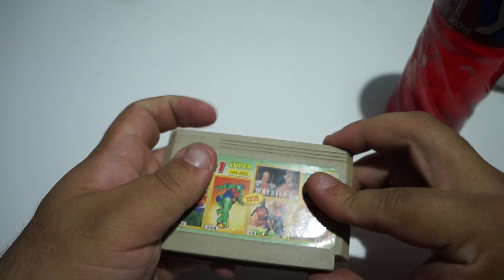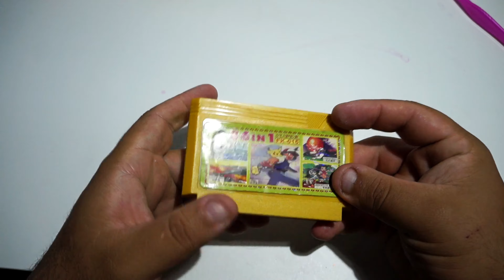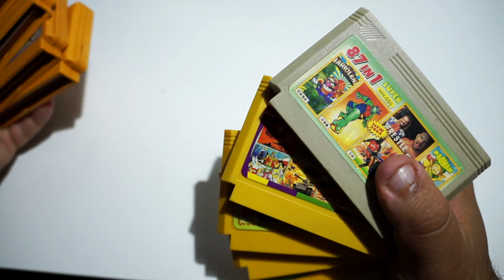ASMR CARTRIDGE FAMICOM CLONE CLEANING | LIMPANDO FITA CARTUCHOS DE POLYSTATION ASMR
CONHEÇA MEU CANAL DE STRONGMAN
MONTANHOSO STRONGMAN

EDITADO POR
DANILLO DUARTE